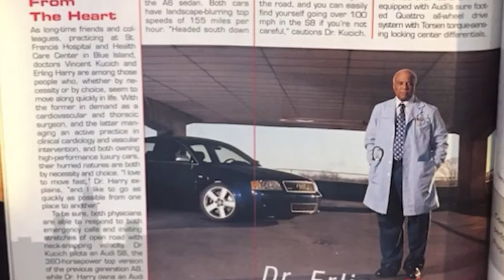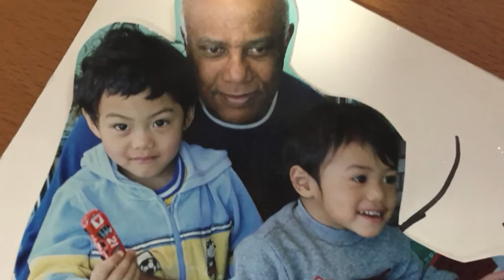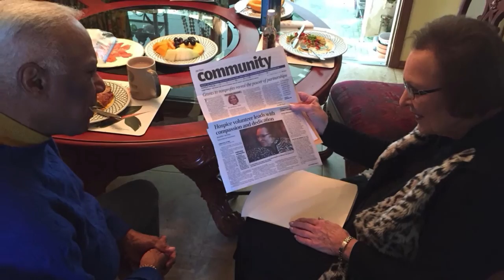Tribute To Dr. Erling Harry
A picture tribute to our father, Dr. Erling Harry.  Our father cared a great deal about education. He was provided a scholarship so he could pursue a career in medicine.  He paid it forward by putting other family members and friends through school.

We wanted to continue that legacy by created a memorial scholarship fund, so that a Vincentian college bound students interested in medicine, may have the opportunity to pursue it the way our father was able to.